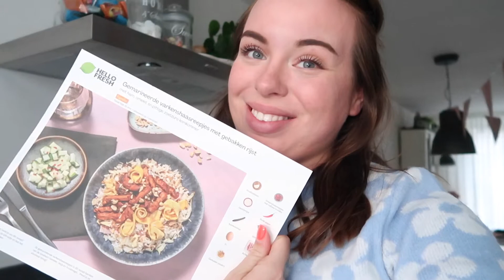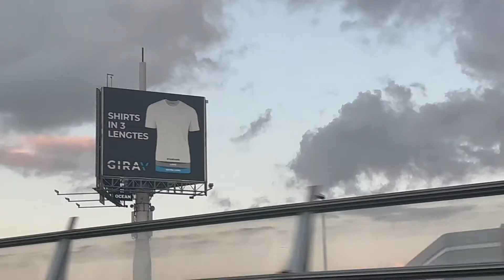Het sporten oppakken & Westfield Mall Den-Haag! - vlog 35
Hoi lieve kijker,
Leuk dat je kijkt naar mijn weekvlog!

Deze week pakte ik het sporten weer op, liet ik mijn nagels doen, kookte ik weer met Hello Fresh en ging ik naar de Westfield Mall in Den-Haag!

Doe vooral een duimpje omhoog als je deze video leuk vond en laat video suggesties achter in de comments.
Wil je op de hoogte blijven van mijn vlogs?

Liefs, Babette